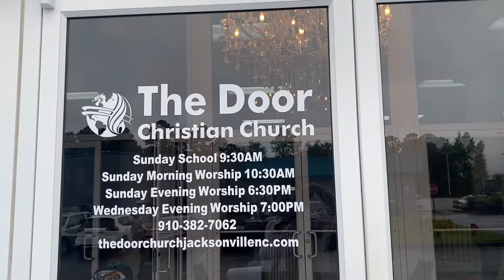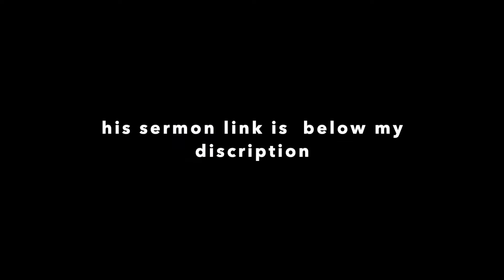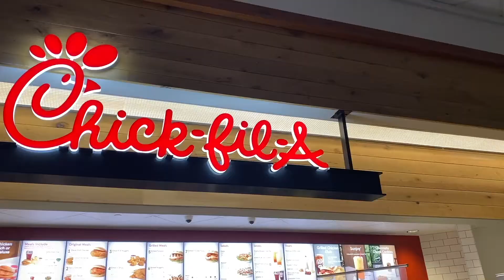Good Samaritants stops and help us, HELLO GOOD PEOPLE! testimoni time.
Hi family, we were on a short trip to Jacksonville  for revival , we were blessed, I hope you like this video , give this video a thumbs up and also subscribe if you have not, thanks for watching.